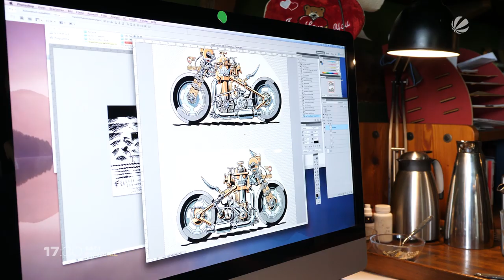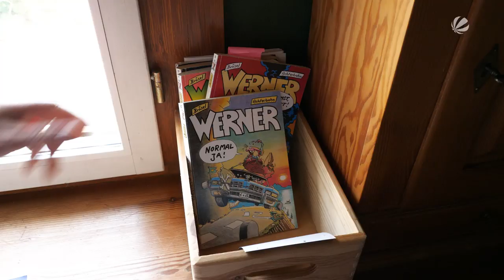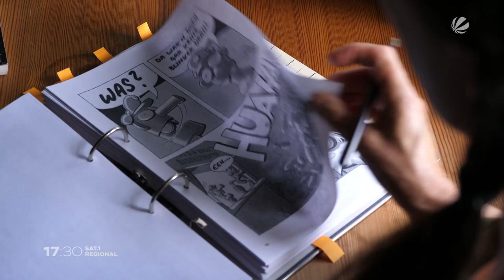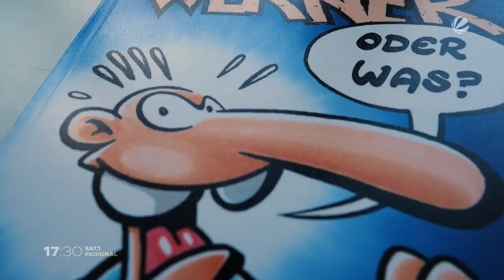Rötger Feldmann: Brösel überarbeitet Werner-Comics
1981 erschien der erste Werner Comic Band, gezeichnet von Rötger Feldmann, auch bekannt unter dem Namen Brösel. In seinen Geschichten dreht sich alles um Motorräder, Autos und natürlich auch Bölkstoff.  Die Werner-Bücher waren lange Zeit nicht mehr über den Buchhandel zu bekommen. Kurzerhand gründete Brösel mit seiner Frau einen eigenen Verlag: Bröseline, Doch die Bücher nur neu aufzulegen war dem Schöpfer der Kultfigur nicht genug. Werner erhält eine Verjüngungskur.
Sat.1 Mobile Reporter Kevin hat ihm in seinem Studio über die Schulter geschaut – und das mag der als Brösel bekannte Künstler eigentlich gar nicht. Ende August erscheint "Exgummibur" in der überarbeiteten Version.